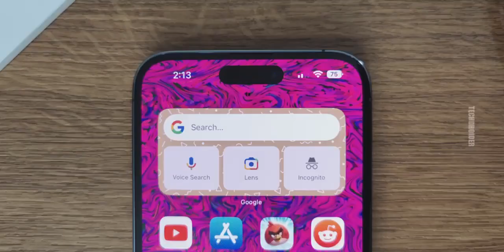Apple iPhone 14 Pro Max Dynamic Island in Slow Motion